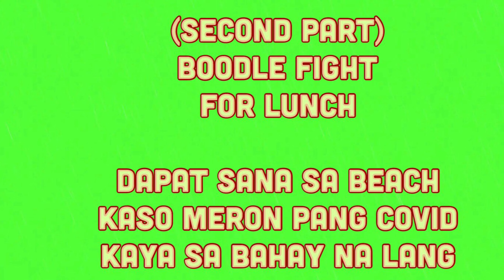LECHON MANOK - PINAKAMASARAP NA NATIKMAN KO (Alamin ang sekreto)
BUHAY OFW - VLOG 110

This video will show you how to prepare lechon manok marinade. My final version and ready to share to everybody...